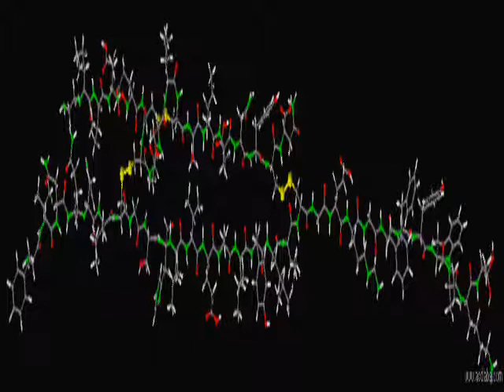Insulin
3D model of Insulin